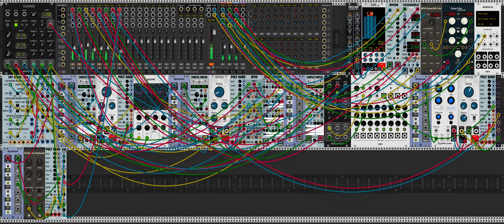Under Ocean Rivers